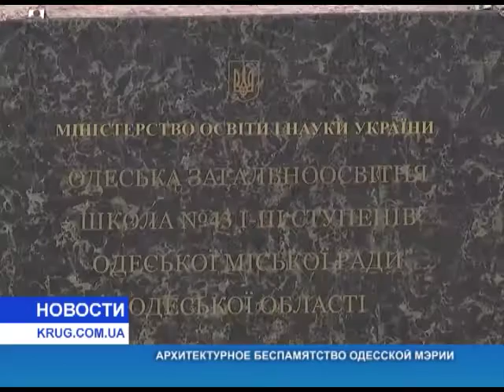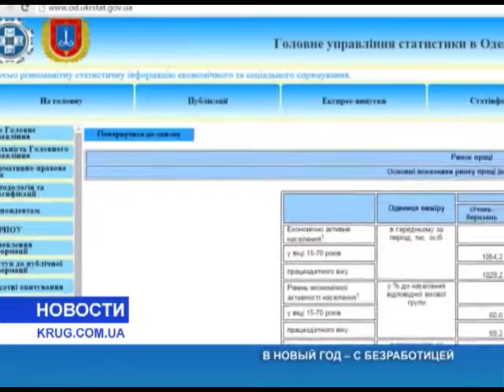Новости от 11.01.2016